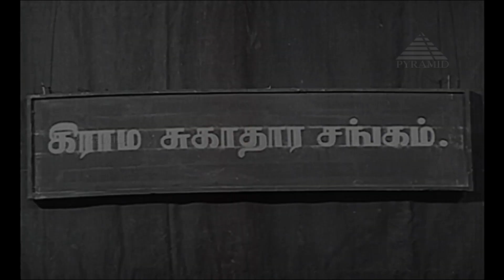Nallathambi Movie Songs | Nade Sezhikka Vendum Video Song | NSK | TA Mathuram | Bhanumathi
Nallathambi Movie Songs, Watch Nade Sezhikka Vendum Video Song on Pyramid Music. Nallathambi Tamil Movie ft. NS Krishnan, T. A. Mathuram, P. Bhanumathi, S. V. Sahasranamam among others. Directed by Krishnan–Panju, produced by N. S. Krishnan and music by C. R. Subbaraman.

Song: Nade Sezhikka Vendum
Singers: Chorus